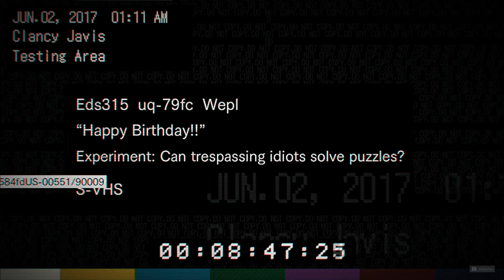RESIDENT EVIL 7 [010] Wenn Lucas zum Geburtstag lädt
RESIDENT EVIL is back. Und es ist noch "RESIDENTer" und noch "EVILer" als je zuvor.

Mia, unsere vor 3 Jahren spurlos verschwundene Freundin, schickt uns eine Nachricht aus den Sümpfen von Dulvey, Louisiana.
Sie fleht uns an, sie NICHT zu suchen. Aber wir lassen uns davon natürlich nicht abhalten und machen uns auf den Weg nach Dulvey...und damit direkt in unser Verderben.

▪ TITEL: RESIDENT EVIL 7
▪ PLATTFORM: PC
▪ GENRE: Survival-Horror
▪ RELEASE: 2017
▪ PUBLISHER: CAPCOM
▪ USK18 / PEGI18